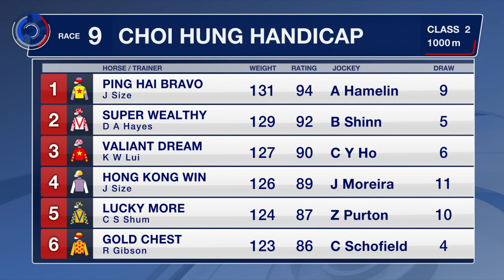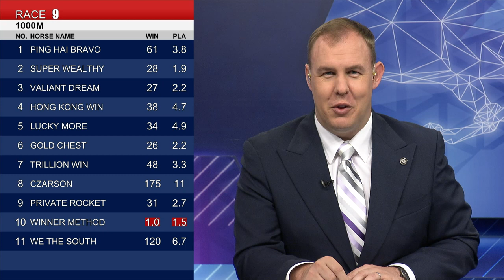[Racing To Win] 21/22 #03 Sha Tin – R9 (12 September)